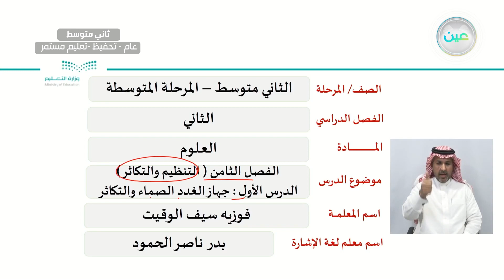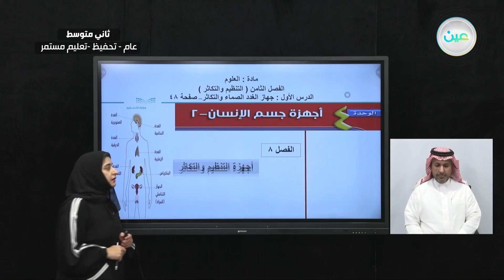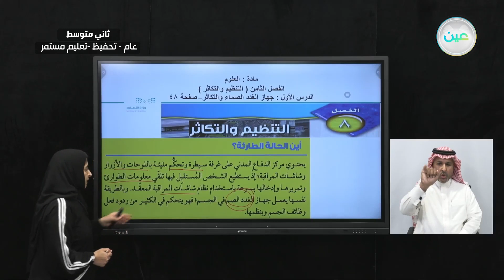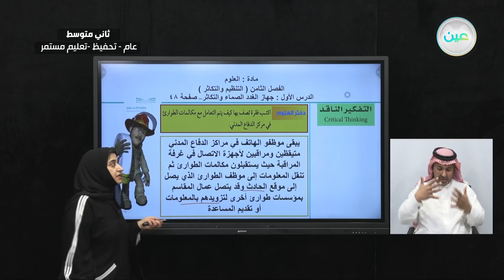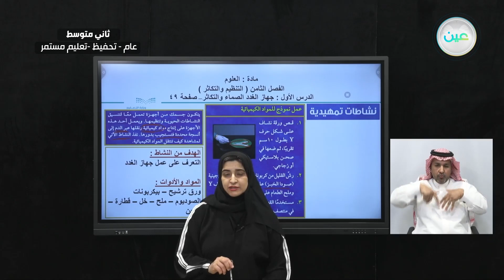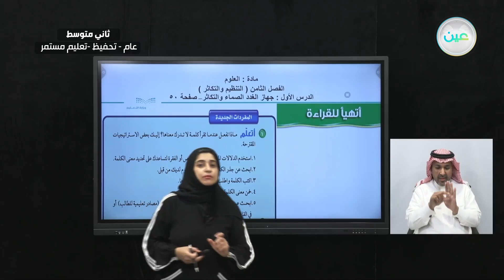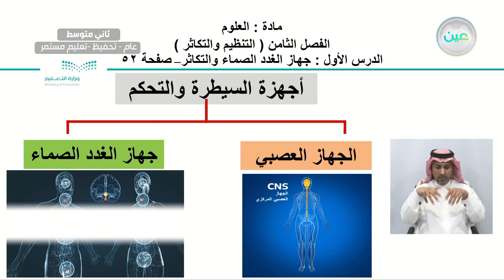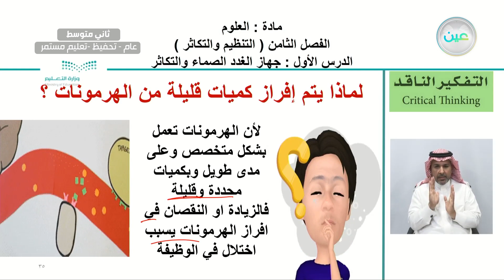الفصل الثامن ( التنظيم والتكاثر )الدرس الأول : جهاز الغدد الصماء والتكاثر - العلوم - ثاني متوسط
الحصة الخامسة - الأربعاء - الأسبوع التاسع - ثاني متوسط